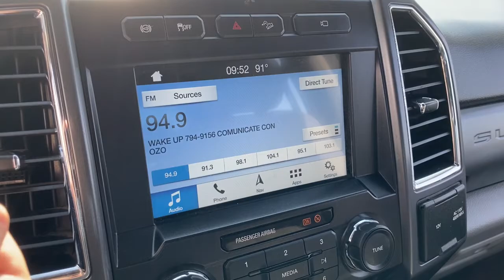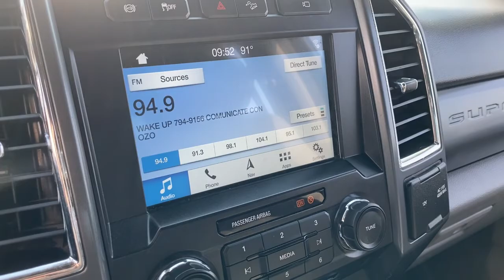2018 Ford Super Duty F-250 SRW Laredo, Alice, Hebbronville, Cotulla and Webb County, TX PT2704A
2018 Ford Super Duty F-250 SRW available in Laredo, Texas at Toyota of Laredo. Servicing the Alice, Hebbronville, Cotulla and Webb County, TX area.
2018 Ford Super Duty F-250 SRW XLT - Stock#: PT2704A - VIN#: 1FT7W2BT0JEB27920

Thank you for your interest in one of Powell Watson Motor Group's online offerings. Please continue for more information regarding this 2018 Ford Super Duty F-250 SRW XLT with 82,939mi. CARFAX BuyBack Guarantee is reassurance that any major issues with this vehicle will show on CARFAX report. With amenities and luxuries befitting a modern day king, this splendorous coach reigns supreme. Simply put, this Four Wheel Drive is engineered with higher standards. Enjoy improved traction and safety while driving this 4WD Ford Super Duty F-250 SRW XLT. Driven by many, but adored by more, the Ford Super Duty F-250 SRW XLT is a perfect addition to any home.
Fixed Antenna,SYNC Communications & Entertainment System -inc: enhanced voice recognition, 911 Assist, 4.2 LCD screen in center stack, AppLink, 1 smart-charging USB port and steering wheel audio controls,Radio: AM/FM Stereo/Single-CD/MP3 Player -inc: 6 speakers,Full-Size Spare Tire Stored Underbody w/Crankdown,Cargo Lamp w/High Mount Stop Light,Clearcoat Paint,Tailgate/Rear Door Lock Included w/Power Door Locks,Black Side Windows Trim and Black Front Windshield Trim,Tailgate Rear Cargo Access,Steel Spare Wheel,Manual Extendable Trailer Style Mirrors,Variable Intermittent Wipers,Chrome Front Bumper w/Body-Colored Rub Strip/Fascia Accent and 2 Tow Hooks,Black Power Heated Side Mirrors w/Convex Spotter, Manual Folding and Turn Signal Indicator,Auto On/Off Aero-Composite Halogen Daytime Running Lights Preference Setting Headlamps w/Delay-Off,Black Grille w/Chrome Accents,Perimeter/Approach Lights,Privacy Glass,Front License Plate Bracket,Wheels: 18 Sparkle Silver Painted Cast Aluminum -inc: bright hub covers/center ornaments,Fixed Rear Window,Tires: LT275/65Rx18E BSW A/S,Aluminum Panels,Black Door Handles,Chrome Rear Step Bumper,Regular Box Style,Power Door Locks,4-Way Passenger Seat -inc: Manual Recline and Fore/Aft Movement,Systems Monitor,Instrument Panel Covered Bin, Dashboard Storage, Driver / Passenger And Rear Door Bins and Locking 2nd Row Underseat Storage,Full Carpet Floor Covering -inc: Carpet Front And Rear Floor Mats,Interior Trim -inc: Metal-Look Instrument Panel Insert and Chrome Interior Accents,Delayed Accessory Power,Driver And Passenger Visor Vanity Mirrors,Manual Air Conditioning,Urethane Gear Shifter Material,Day-Night Rearview Mirror,Rear Cupholder,Fade-To-Off Interior Lighting,Cloth 40/20/40 Split Bench Seat -inc: 20% locking center under-seat storage, center armrest, cupholder, storage, 4-way adjustable driver/passenger headrests and driver's side manual lumbar,Power 1st Row Windows w/Driver And Passenger 1-Touch Up/Down,Full Cloth Headliner,Gauges -inc: Speedometer, Odometer, Oil Pressure, Engine Coolant Temp, Tachometer, Transmission Fluid Temp, Engine Hour Meter, Trip Odometer and Trip Computer,Cruise Control w/Steering Wheel Controls,Securilock Anti-Theft Ignition (pats) Engine Immobilizer,Front And Rear Map Lights,Illuminated Locking Glove Box,Underhood And Pickup Cargo Box Lights,Perimeter Alarm,4-Way Driver Seat -inc: Manual Recline and Fore/Aft Movement,Analog Appearance,Manual Adjustable Rear Head Restraints,Full Overhead Console w/Storage and 3 12V DC Power Outlets,Remote Keyless Entry w/Integrated Key Transmitter, Illuminated Entry and Panic Button,3 12V DC Power Outlets,Outside Temp Gauge,Manual Tilt/Telescoping Steering Column,Air Filtration,60-40 Folding Split-Bench Front Facing Fold-Up Cushion Rear Seat,2 Seatback Storage Pockets,Power Rear Windows,Trip Computer,HVAC -inc: Underseat Ducts,3.73 Axle Ratio,Engine: 6.2L 2-Valve SOHC EFI NA V8 Flex-Fuel -inc: Flex-Fuel badge on fleet orders only,Class V Towing Equipment -inc: Hitch, Brake Controller and Trailer Sway Control,Hydraulic Power-Assist Steering,Part-Time Four-Wheel Drive,157 Amp Alternator,34 Gal. Fuel Tank,78-Amp/Hr 750CCA Maintenance-Free Battery w/Run Down Protection,Transmission: TorqShift-G 6-Spd Auto w/SelectShift,Transmission w/Oil Cooler,Front Suspension w/Coil Springs,Firm Suspension,50-State Emissions System,4-Wheel Disc Brakes w/4-Wheel ABS, Front And Rear Vented Discs, Brake Assist and Hill Hold Control,3470# Maximum Payload,HD Shock Absorbers,Trailer Wiring Harness,Front Anti-Roll Bar,Electronic Transfer Case,Leaf Rear Suspension w/Leaf Springs,GVWR: 10,000 lb Payload Package,Auto Locking Hubs,Single Stainless Steel Exhaust,Electronic Stability Control (ESC) And Roll Stability Control (RSC),Tire Specific Low Tire Pressure Warning,Bac